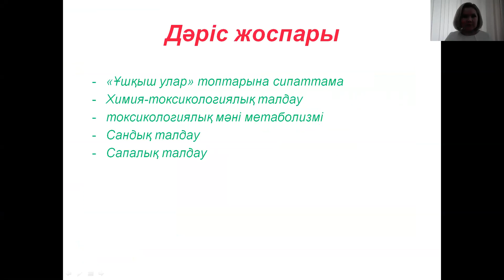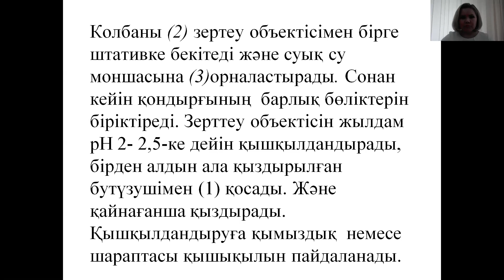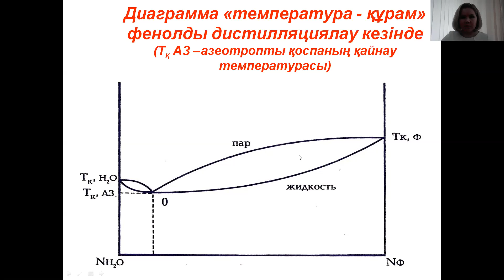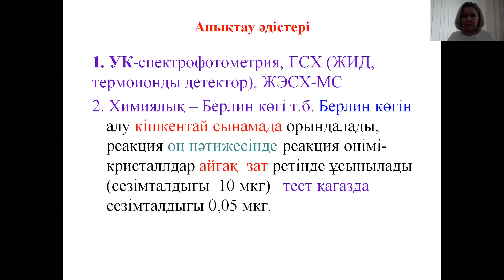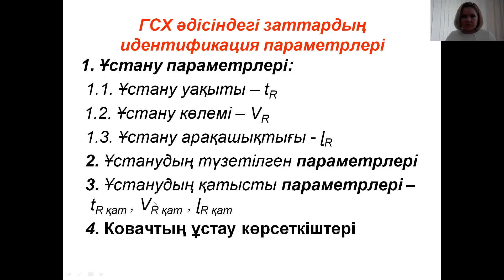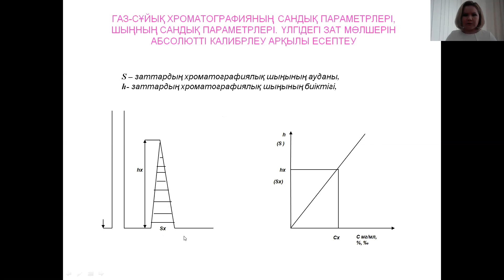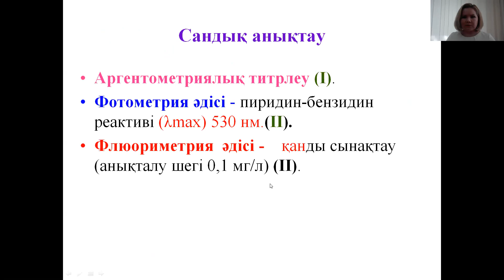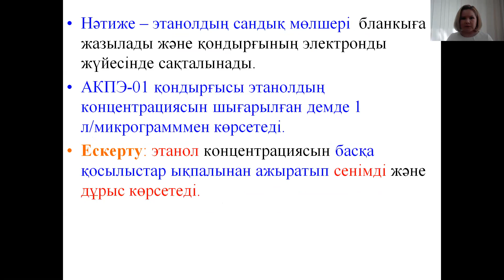Токсикологическая химия пробоподготовка биоматериала на каз яз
доц. к.х.н. Кожамжарова А С  №5 Лекция Токсикологическая химия пробоподготовка биоматериала на каз яз